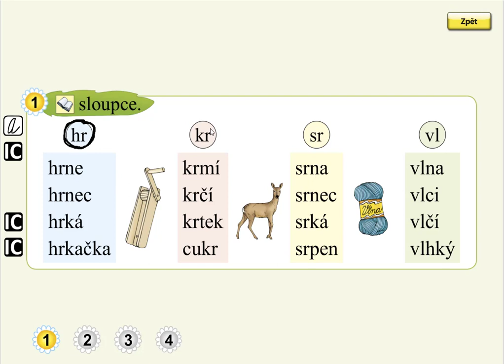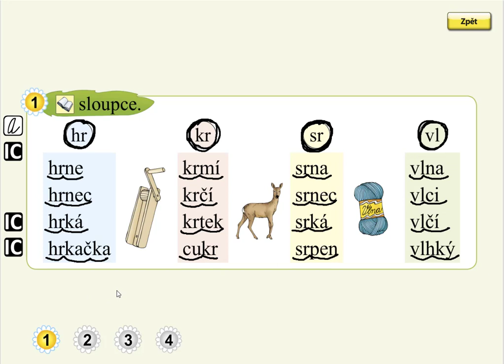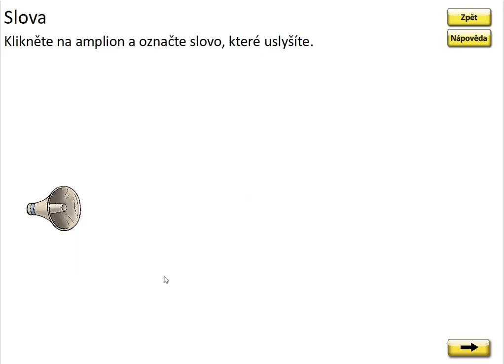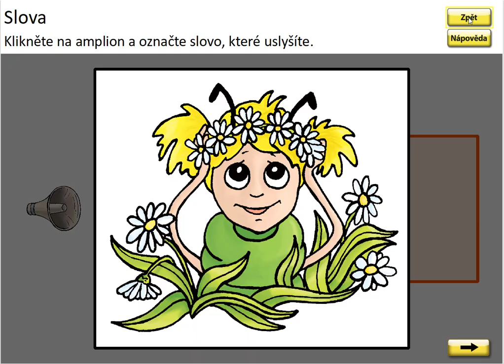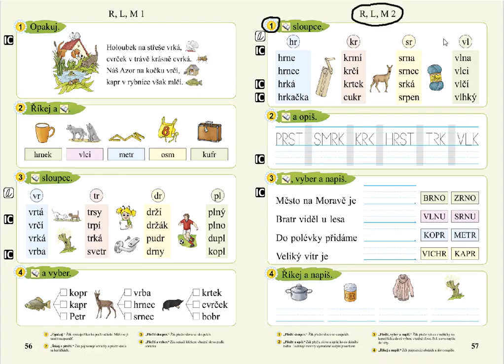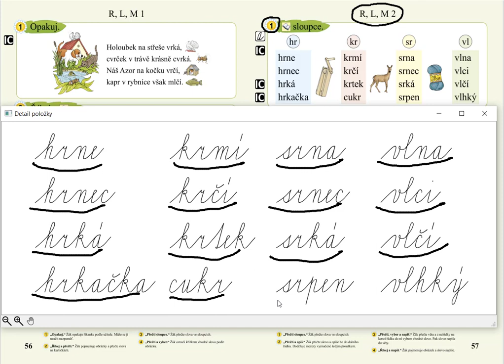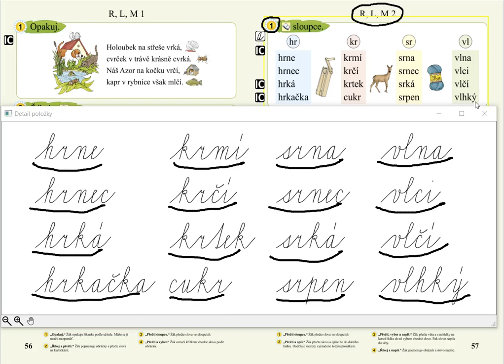Písmena R, L, M (čtení slov), SLABIKÁŘ 2, str. 57, cv.1